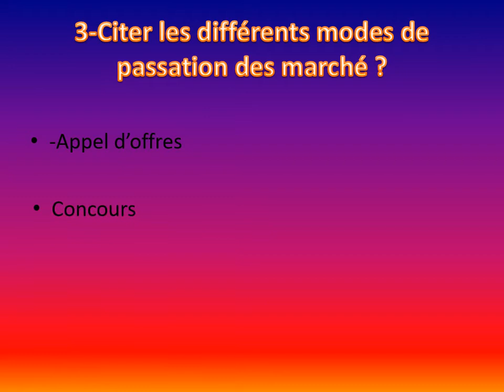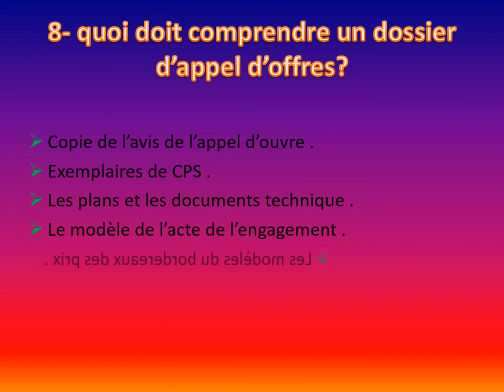LES PRINCIPES QUESTIONS QUI POSER SUR FIN DE FORMATION "Etude de Marché"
les principes question :
1- Quel est l’objectif du décrit relatif aux marché publique ?
2- Qu appelle t- on un marche ?
3-Citer les différents modes de passation des marché ?
4- Citer les différents types de prix des marchés ?
5- quels sont les principes de l’appel d’offre ?
6/Les prix des marchés peuvent être fermes, révisables, ou provisoires ?
7- Le concours fait l’objet d’un dossier établi par le maitre d’ouvrage. Que doit comprendre le dossier de concours ?
8- quoi doit comprendre un dossier d’appel d’offres?